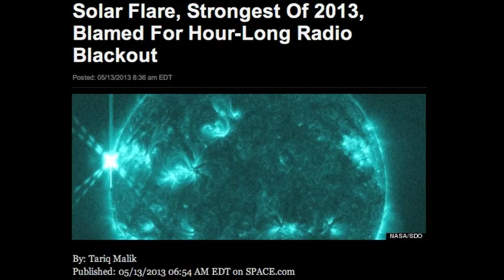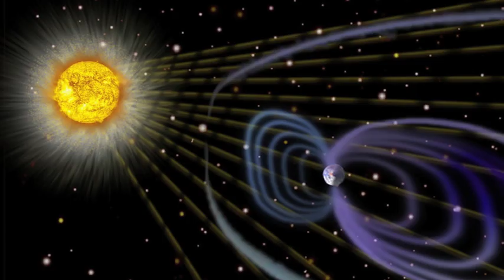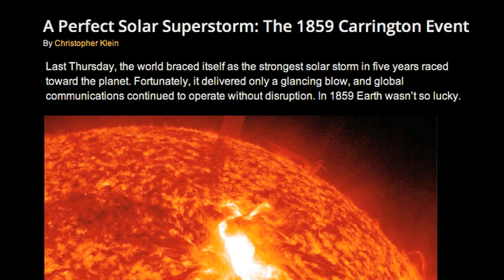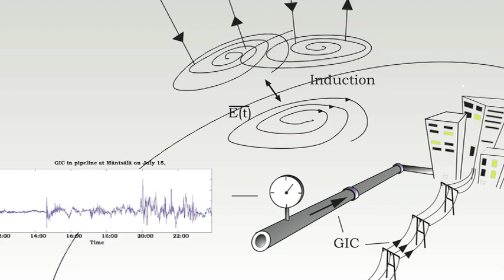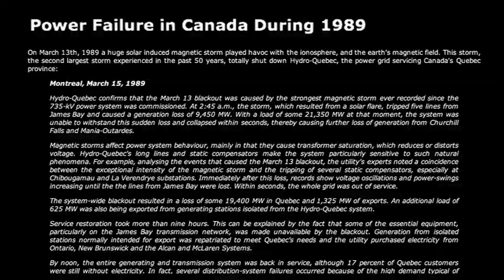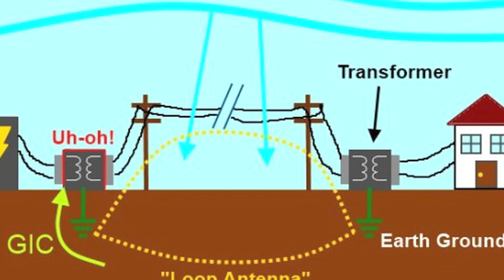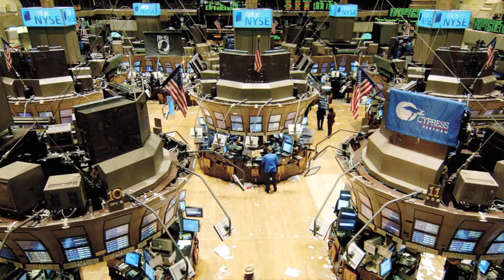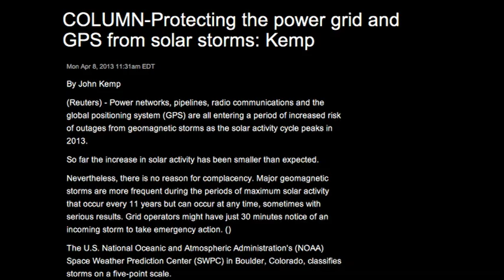Solar Outbursts Could Wreck Civilization | Space News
Thunderbolts colleague Michael Armstrong, the manager of Mikamar Publishing, discusses the potential threat a powerful solar storm might pose to modern civilization. A frightening historical precedent for such a potential disaster can be found in the Carrington event of 1859.